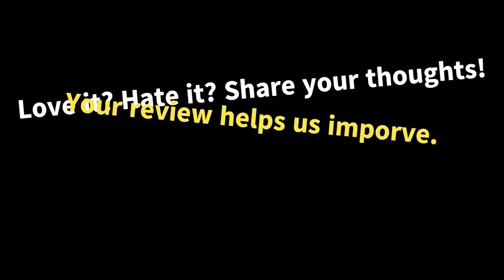AI ટેક્નોલોજી કુખ્યાત સિરિયલ કિલર 'જેક ધ રિપર'ના ચહેરાને ઓળખે છે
સમાચાર વર્ણન:

બહુવિધ હિંસક ઘટનાઓ નોંધવામાં આવી છે:

 પાકિસ્તાનના કરાચીમાં કુખ્યાત ગેંગસ્ટરના પુત્ર બાલાજ ટીપુની ટાર્ગેટ કિલિંગમાં હત્યા કરવામાં આવી હતી.
 યુનાઇટેડ સ્ટેટ્સમાં, એક નવી ઝુંબેશમાં બંદૂકની હિંસાનો ભોગ બનેલા મૃતકોના AI-જનરેટેડ વૉઇસ સંદેશાઓનો ઉપયોગ સખત બંદૂક નિયંત્રણ પગલાંની હિમાયત કરવા માટે કરવામાં આવે છે.